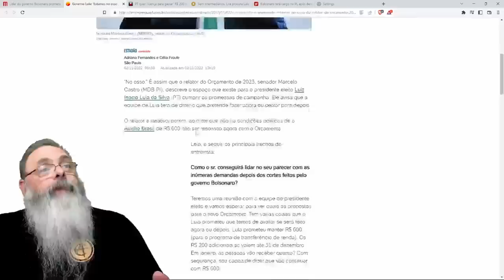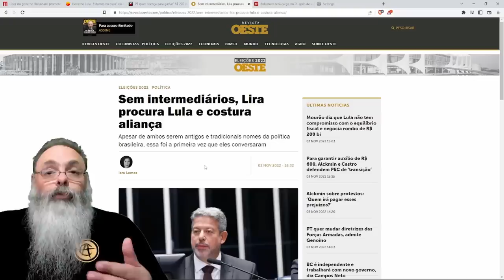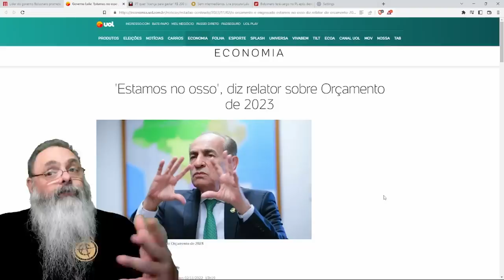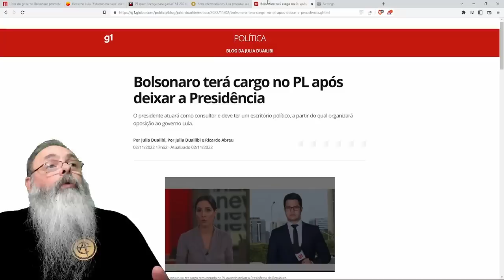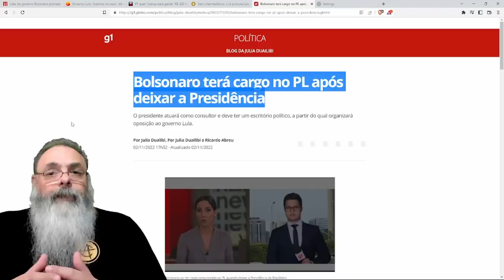OPOSIÇÃO se ORGANIZA para RESISTIR a PAUTAS IDEOLÓGICAS, mas a ECONOMIA ninguém SEGURA